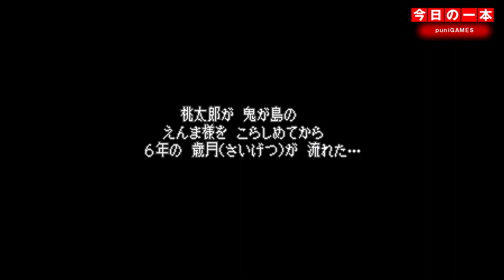【SFC】本日のゲームはこちら！『新桃太郎伝説』前作の続き６年後の世界を描いた話し。